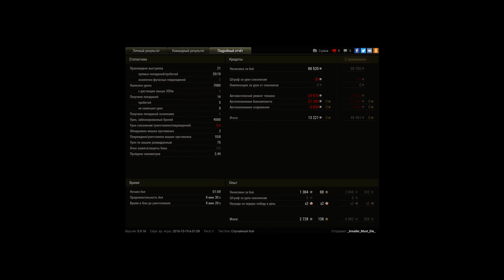&quot;1хр&quot; Решает многое!)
Игрок: _Invader_Must_Die_
"1хр" Решает многое!)

просто посмотрите! 1хр позволил одержать победу!